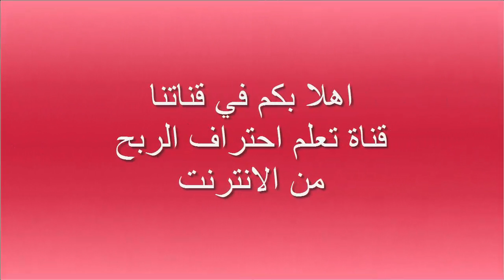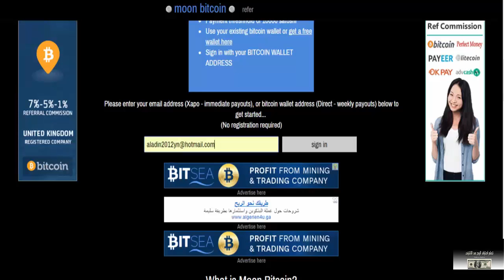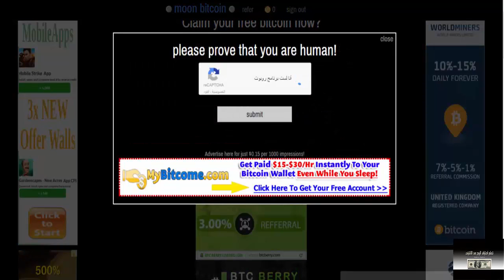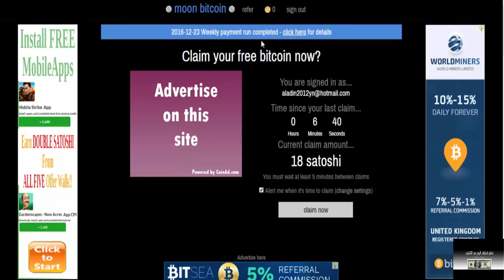شرح موقع moon bitcoin لجمع الساطوشى موثوق 100%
لا تنسى الالتحاق بنا على الفيسبوك :
▂ ▃ ▅ ▆ █ شروحــــات عن المواقع الصادقه والموثوقه █ ▆ ▅ ▃ ▂
▬▬▬▬▬▬▬▬(ஜ۩۞۩ஜ)▬▬▬▬▬▬▬▬▬